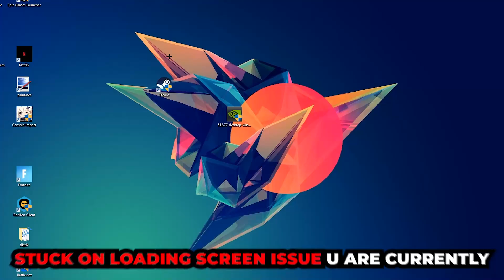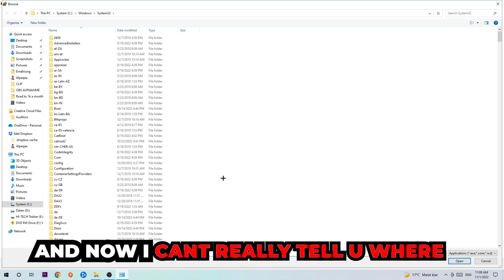Rust – How to Fix Black Screen & Stuck on Loading Screen